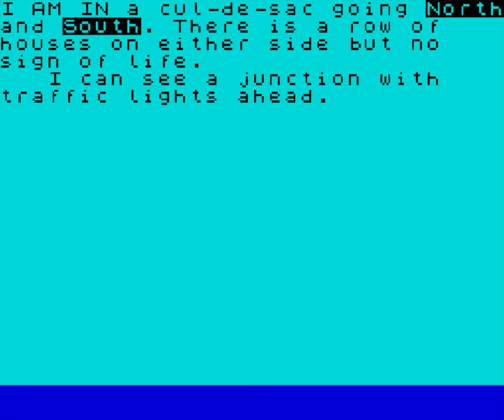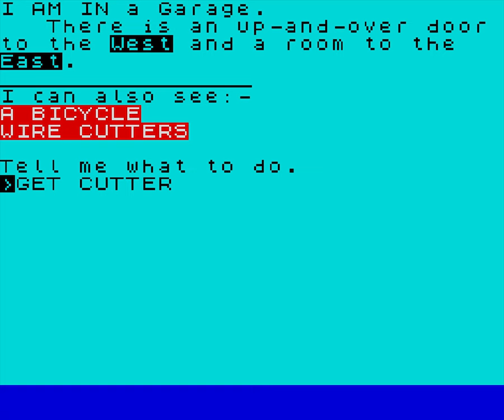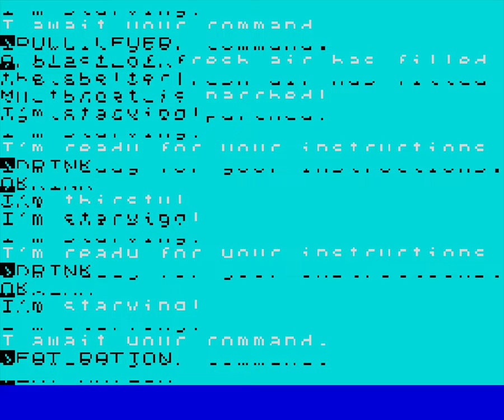Adventure G: Ground Zero [Longplay]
What do you think of this Adventure G: Ground Zero longplay for the ZX Spectrum?
This is a longplay of the UK version which was released in 1984.

Developed by: Colin Smith
Published by: Artic Computing Ltd
Played by: Gremolin